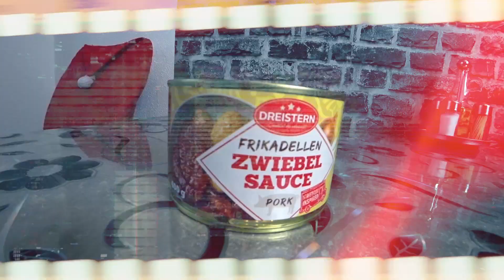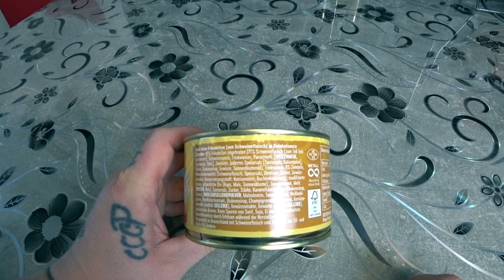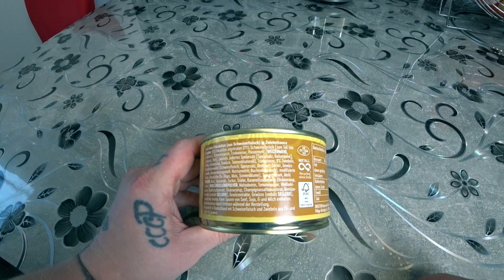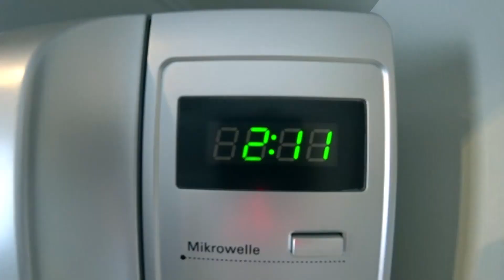Котлеты в Банке Честный Обзор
Сегодня я делаю честный Обзор на котлеты в банке🍽Не давно были в магазине и нашли вот такие вот котлеты в банке в немецком магазине и сразу решил взять и сделать Обзор и показать вам мои дорогие зрители👍надеюсь вам понравится так что желаю

Добро пожаловать!

Дорогие друзья ждите на моём канале продолжение.
Виталий Риттер